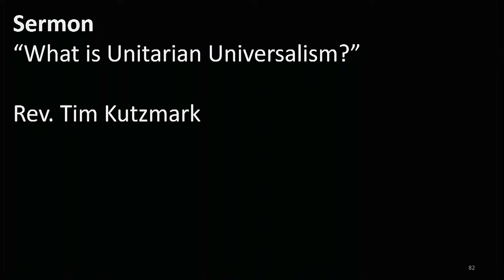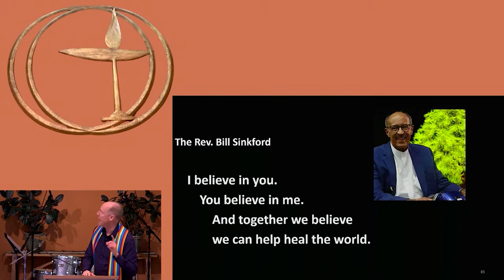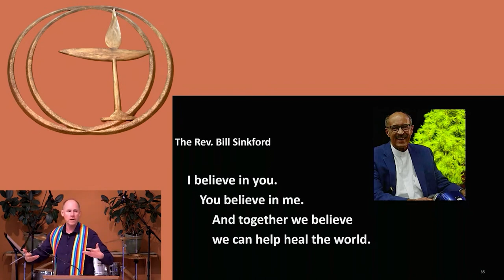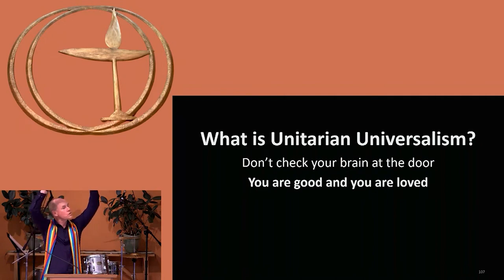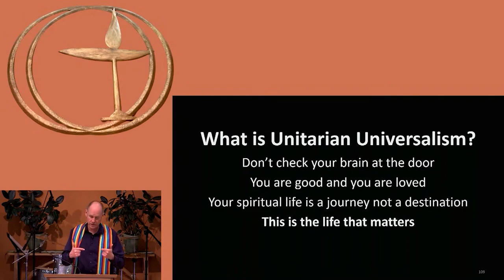January 22, 2023: “What is Unitarian Universalism” Sermon